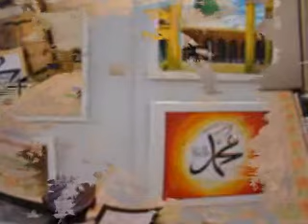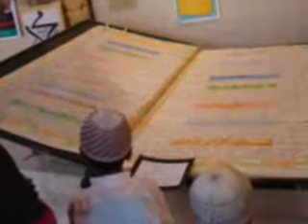www syedajmersharif com Qawwali Ajmer ke Wali , syed chishty , sufi syed ajmer, qawali ajmer sharif